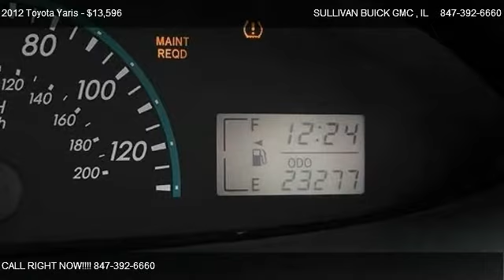2012 Toyota Yaris L - for sale in ARLINGTON HEIGHTS , IL 60004